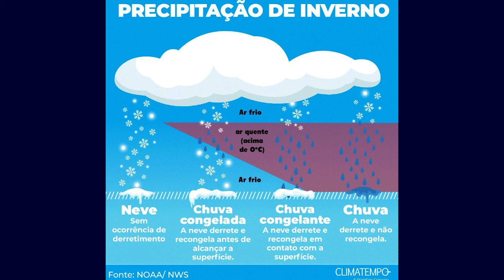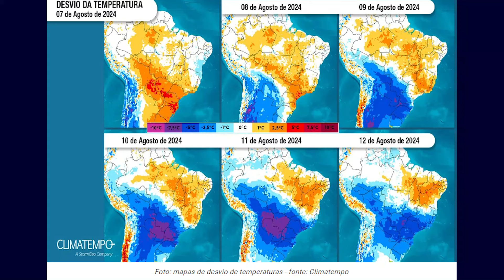ONDA DE FRIO CONGELANTE VAI DERRUBAR AS TEMPERATURAS NAS REGIÕES SUL E SUDESTE - SÃO PAULO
Você precisa perder peso? Quer perder peso de um jeito fácil e rápido? Clica neste link para descobrir como: acesse o ✅SITE OFICIAL

🌟 Em busca de uma transformação no seu corpo? Não perca tempo! Descubra como alcançar seus objetivos de emagrecimento de forma eficaz e saudável. 💪🍏 Clique no link abaixo para conhecer o produto que vai te ajudar a conquistar o corpo dos seus sonhos! ✨

Atenção! Temos a previsão de tempestades, fortes chuvas, e a formação de uma onda de frio congelante no Brasil nos próximos dias, sim mais frio vem por aí. Será que ela vai atingir a sua cidade? Quer saber a resposta? Então, vem comigo!
Seja bem-vindo ao canal Tudo Sobre Geografia! Eu sou o professor Bruno Barros, e aqui nós trazemos vídeos sobre astronomia, fenômenos da natureza e aulas de geografia.

Introdução

No vídeo de hoje, vamos analisar a previsão de tempestades, fortes chuvas, o avanço de mais uma onda de frio congelante no Brasil nos próximos dias. E já comenta aí, como está o tempo na sua cidade agora? Tá calor? Tá fazendo frio? Tá chovendo? Comenta o nome da sua cidade e a condição climática neste momento!
Antes de começar a nossa análise eu quero dar um recado de menos de 30 segundos para você que está acima do peso e já tentou de tudo e não consegue perder peso. Eu deixei um link na descrição e no comentário fixado deste vídeo com a solução para o seu problema. É só clicar nele para saber o que você precisa fazer. Viu, era só isso, vamos ao conteúdo do vídeo de hoje.
Nova Onda de Frio no Brasil: Compreenda os Conceitos Climatológicos e os Impactos Esperados
Uma nova frente fria vai atingir o Brasil nos próximos dias, trazendo uma queda significativa nas temperaturas em vários estados do centro-sul do país. Prevista para chegar na noite de quarta-feira, 7 de agosto, essa frente fria provocará mudanças no tempo perceptíveis já na madrugada e manhã de quinta-feira, 8 de agosto. Neste vídeo vamos analisar os principais conceitos e impactos dessa mudança no tempo no Brasil.
O Que é uma Frente Fria?
Uma frente fria é a borda dianteira de uma massa de ar frio que se move em direção a uma região de ar mais quente. Quando essa massa de ar frio avança, ela pode causar uma queda brusca nas temperaturas e provocar diferentes tipos de precipitações invernais.
Impactos da Nova Frente Fria
Região Sul e Sudeste: O ar frio começará a entrar na Região Sul na quinta-feira, avançando para o Sudeste ao longo da sexta-feira, 9 de agosto. Essa semana, que começa quente e seca em grande parte do país, terminará com uma queda acentuada nas temperaturas mínimas e máximas. Até alguns estados da Região Norte sentirão o efeito dessa onda de frio, fenômeno conhecido como friagem.
Possibilidade de Chuva Congelada
Na quinta-feira, 8 de agosto, com a entrada do ar polar e a umidade alta, há a possibilidade de precipitação invernal em cidades do sul do Rio Grande do Sul, próximas à fronteira com o Uruguai. Embora seja uma chance remota, não pode ser totalmente descartada. E visto que esta onda de frio será o assunto da semana no noticiário climático vamos entender alguns conceitos importantes relacionados a ela a partir de agora.

🌍 Acesse nosso curso online completo, que explora temas como climatologia, geologia e as forças naturais.

 🌐 Preparar-se para a nova estação nunca foi tão empolgante! Explore uma seleção espetacular de produtos que prometem tornar sua vida muito mais confortável. Clique nos links e descubra como você pode elevar seu nível de conforto a um patamar completamente novo! 👌🌞❄️

Sobre meu canal:
Bem-vindos ao meu canal! Vamos explorar juntos o mundo da geografia, previsão do tempo, geologia e os fenômenos naturais que nos cercam. Estarei aqui para ensinar e compartilhar conhecimento, enquanto juntos descobriremos as maravilhas da diversidade do nosso planeta.